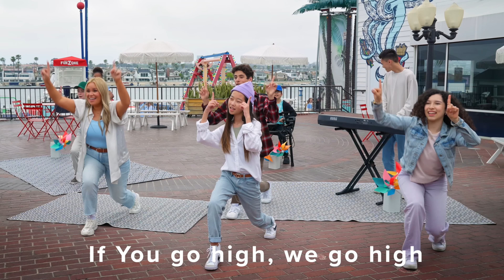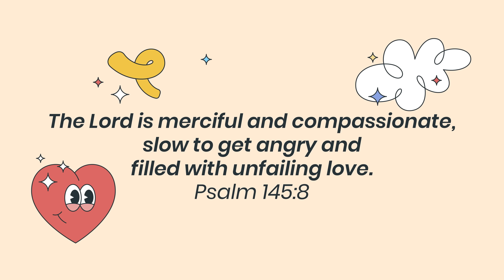Church at Home | Elementary | Feelings Week 1 - October 7/8